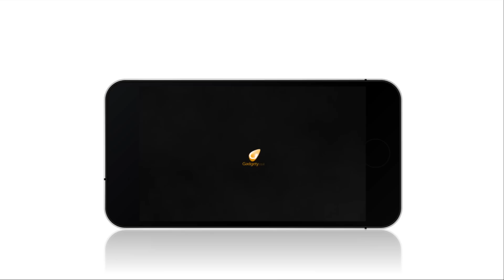מתי ה-LG G Pro 2 ו-LG G2 Mini ינחתו בישראל?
רעיון עם אבישי פריז, סמנכ"ל שיווק ופיתוח עסקי ברונלייט, שמספר לנו על תוכניותיה של LG לשוק המובייל בישראל.